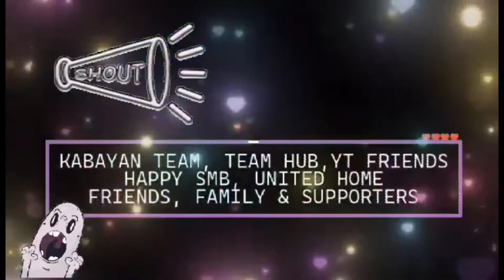ROADTRIP || KHORFAKKAN TO DUBAI || BUDOTS REMIX || NO COPYRIGHT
TITLE: ROADTRIP || MUSHRIF PARK || TIKTOK MUSIC REMIX || NO COPYRIGHT
LOC.: Dubai, U.A.E.
Psalm 7:17
I will give thanks to the Lord because of his righteousness;
I will sing the praises of the name of the Lord Most High.

AND SUPPORTERS FOR THE CONTINUE SUPPORT.